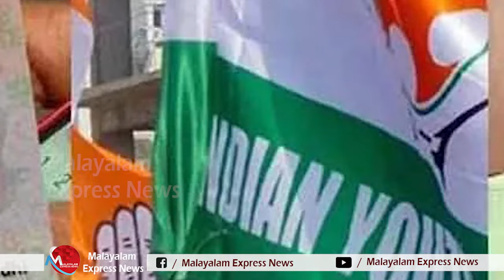വ്യാജ തിരിച്ചറിയല്‍ കാര്‍ഡ് നിര്‍മ്മാണം വെളിപ്പെടുത്തല്‍ നടത്തിയ അജ്ഞാതനെ കുറിച്ച് സുചന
Tag-Generator-Youtube-malayalam news-global